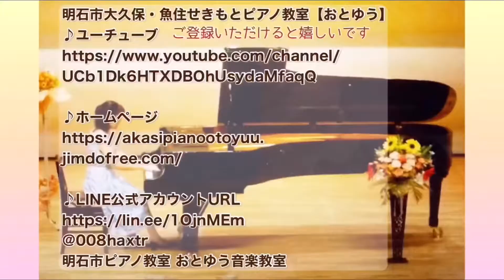レッスン風景【バーナムテクニック】～小学５年生女の子/明石市ピアノ教室【おとゆう】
2と4の指をそ～と鍵盤に置き
その指を押さえたまま
1，3，5の指で弾いてます。

簡単そうに見えますが
バーナムのテキストの中でも
指の独立ができていないと弾けない
難しい曲です。

慣れるまでは
片手ずつ練習して
反対の方の手で
2と4番を押さえて練習をしてもらいます。

お家での練習が功を奏して
宿題に出た翌週にはこの通り(⌒∇⌒)

よろしければこちらもご覧ください↓↓
♪ブログ

＠otoyu_u